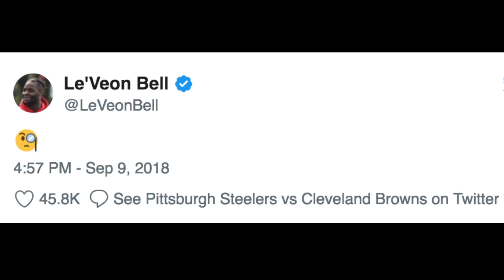Episode #20 - Straight Winners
This week, Santana and Travis break down the NFL's top stories! They talk Redskins victory, Aaron Rodgers' mysterious knee, Sam Darnold's debut, the latest with Le'Veon Bell's holdout, and the Minnesota debut of Kirk Cousins.

Plus, it's the return of "Storytime with Santana" for a very special story and another edition of the fan-favorite, "Taking L's"